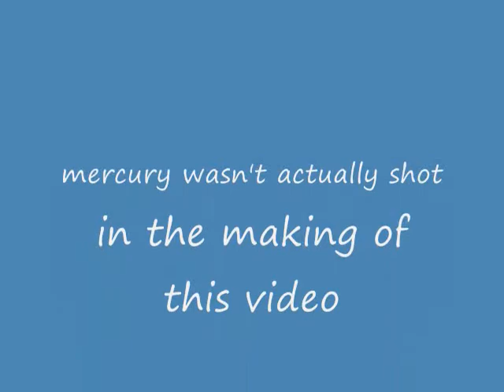i finally figured out what happends when i leave my room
thius is a short stopmotion i made while i was watching my little sister today